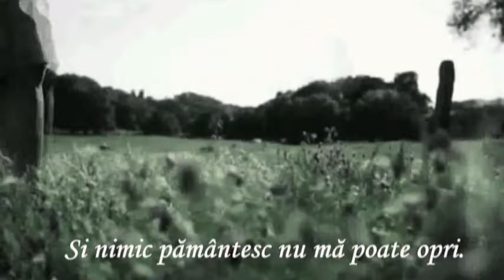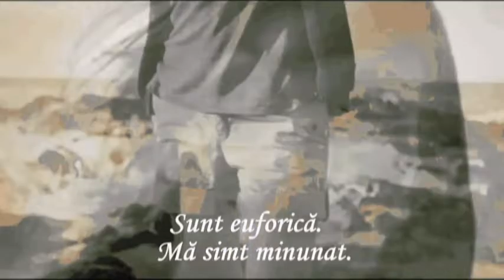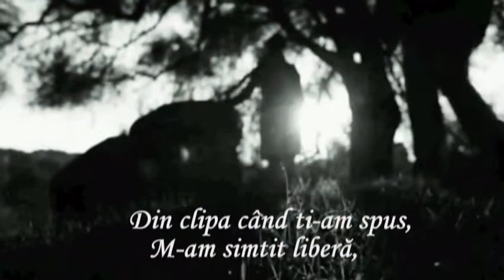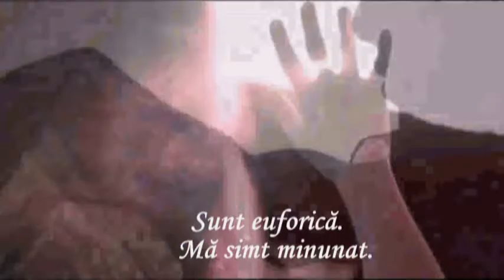Anna Vissi - Psihedelia (subtitrat)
Melodie
Psihedelia
Artist
Anna Vissi
Album
Paraxenes Ikones
SME (în numele: Sony BMG Music Entertainment); SODRAC, LatinAutorPerf și 4 societăți de drepturi muzicale